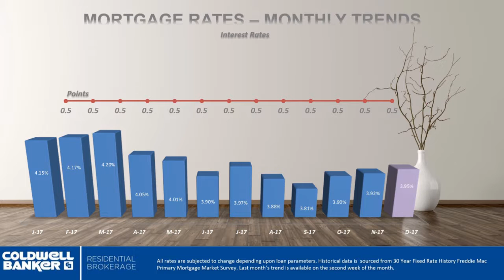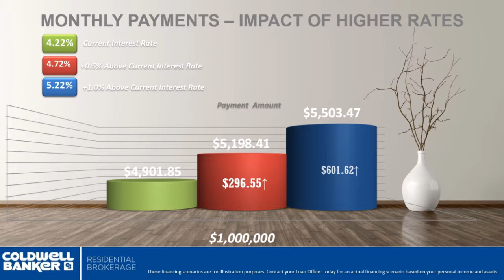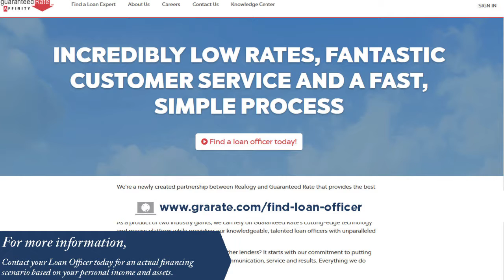Mortgage Buyer Global Luxury Video Coldwell Banker Feb 2018